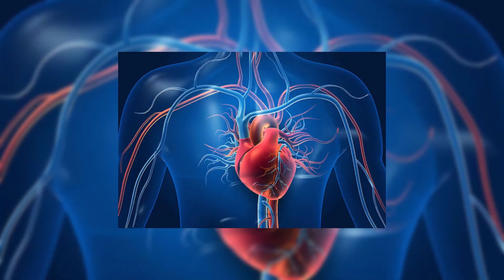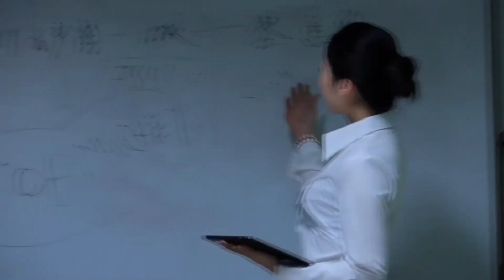Why is everyone shifting to Vegan Lifestyle? | Unknown Facts about Vegans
Many individuals' New Year's goals incorporate shedding pounds, eating better, getting better, and doing more to make the world a kinder spot. Fortunately you can achieve this load of objectives by going vegetarian—and you'll appreciate tasty, fulfilling suppers also. Going vegetarian is an extraordinary chance to get familiar with sustenance and cooking, and work on your eating routine. Getting your supplements from plant food varieties permits more space in your eating regimen for wellbeing, advancing alternatives like entire grains, natural product, nuts, seeds and vegetables, which are pressed loaded with advantageous fiber, nutrients and minerals.